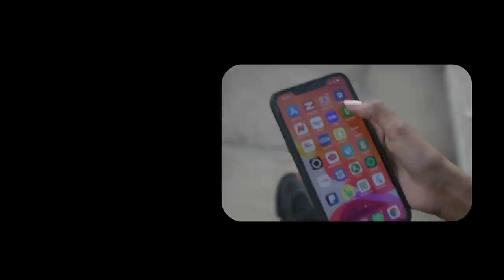Maxaa dhici Doona 26 Bishan iyo 28 ka Somaliland? Rajadii Mucaaradka oo dhamaaday?